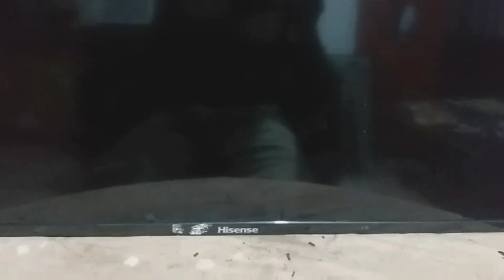Hisense 50"Led TV Dead Condition Salutation Urdu/Hindi